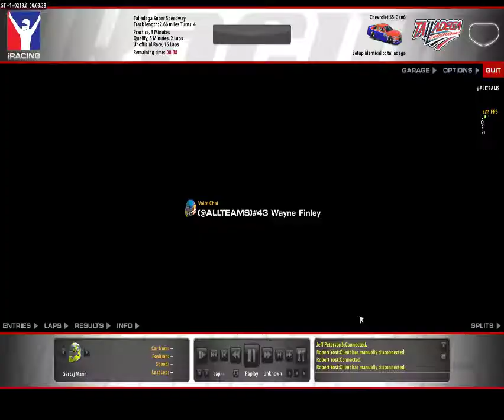What A Finish!!! Iracing-Nascar carburetor cup Talledega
Omg what a finish that was don't know how i kept the car clean in this series